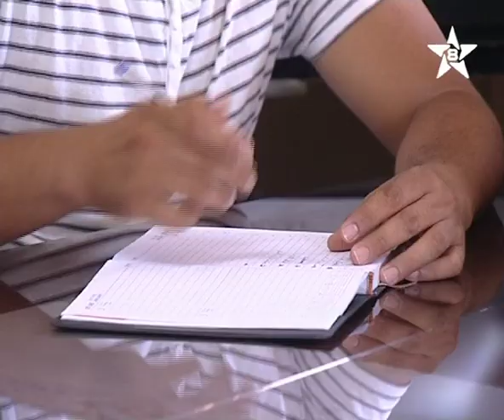سميرة موحيا والمشاركة السياسية للشباب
يوم الخميس 15شتنبر 2016 شاركت في برنامج خاص بالانتخابات بالقناة الأمازيغية حول موضوع لائحة الشباب، ضيوف الحلقة سميرة موحيا فدرالية رابطة حقوق النساء حادة كشون حزب التجمع الوطني الأحرار، من  تقديم محمد شقرون إعداد نادية حسيسو وإخراج سعيد بلي